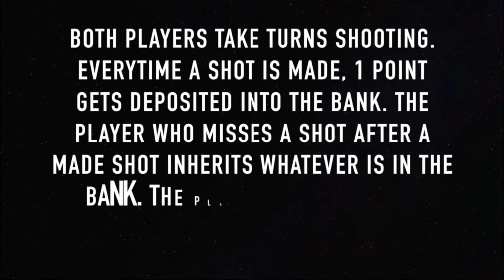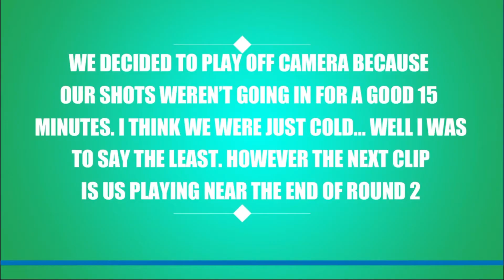HE WANTED A REMATCH (THINGS GOT UGLY)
WHO SHOULD I VERSE NEXT?!